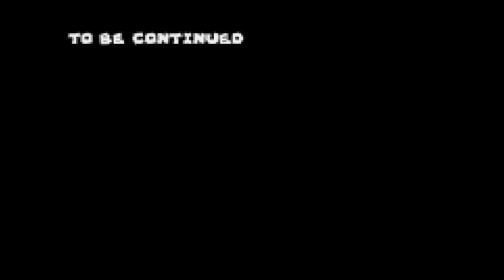Arclad Streams: Sonic Battle (P20)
Cream isn't quite strong enough to damage Gamma fully. Emerl decides it's best to retreat and train up before trying again. Will it be enough?

Next time we finally get into Shadow's story.

LINKS